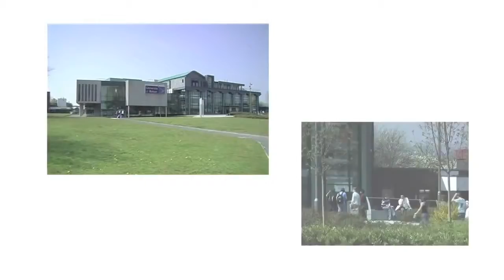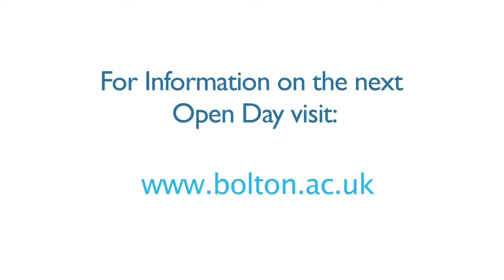Open Day at the University of Bolton